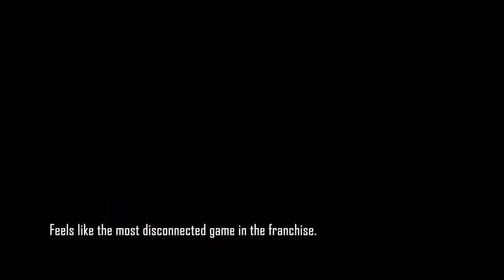Ranking every main Far Cry game till date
If you are like me then I am sure you are very pissed off at the rubbish rankings given by IGN or Gamespot. So I have created an accurate ranking of the games.

Starting from worst to best:
8. Far Cry New Dawn
7. Far Cry Primal
6. Far Cry
5. Far Cry 5
4. Far Cry 6
3. Far Cry 4
2. Far Cry 2
1. Far Cry 3